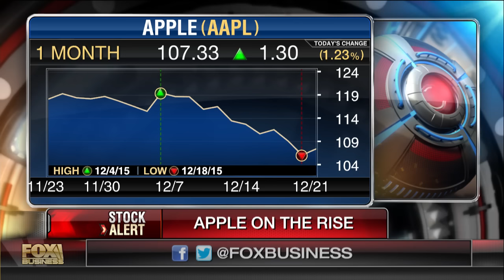Apple CEO slams U.S. tax code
Barron’s Senior Editor Jack Hough on Apple CEO Tim Cook’s comments on the U.S. tax code and skilled labor in China.
Watch Connell Mcshane talk about Opinion on After The Bell.